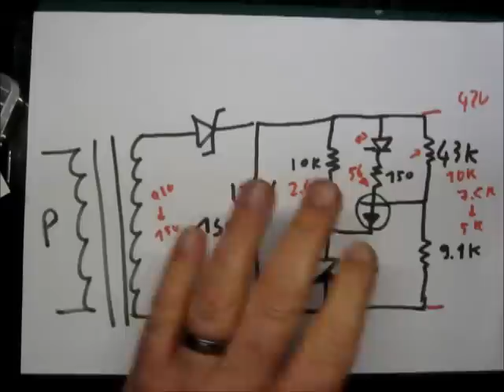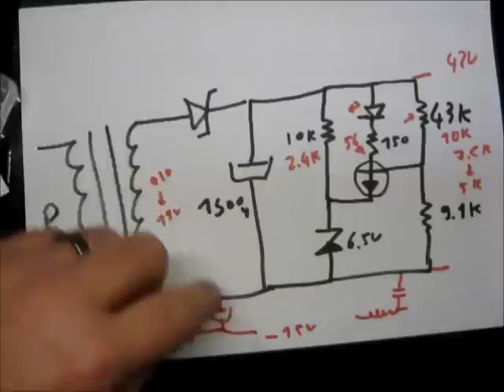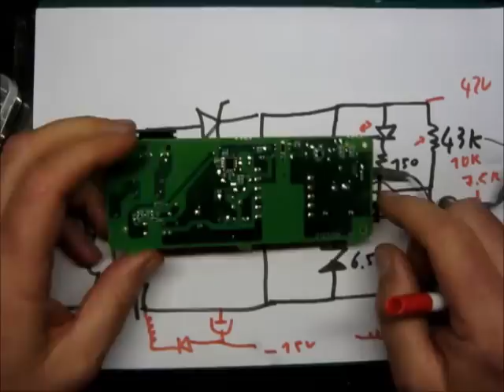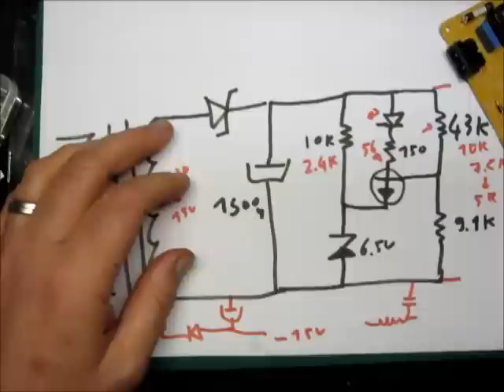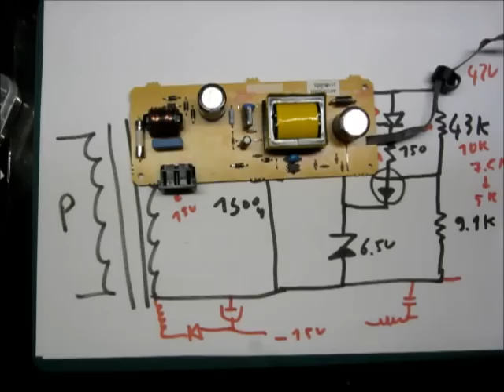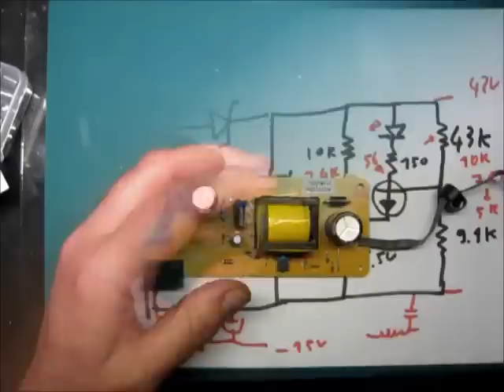Cyrob : Comment modifier les alimentations à découpages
Vidéo théorique sur la modification des alimentations à découpage.
Malheureusement, la partie pratique qui était prévue n'a pu être faite suite à un incident malheureux...